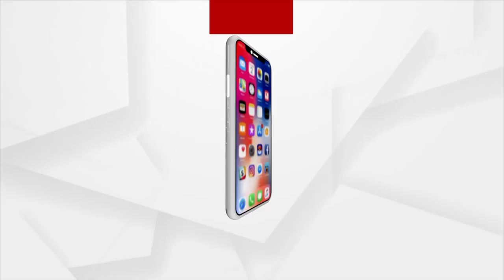ଖରସ୍ରୋତା ପ୍ରକଳ୍ପ ଆରମ୍ଭ ରୁ ସ୍ଥାନୀୟ ଲୋକେ ଏହାକୁ ବିରୋଧ କରିଥିଲେ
ଖରସ୍ରୋତା ପ୍ରକଳ୍ପ ଆରମ୍ଭ ରୁ ସ୍ଥାନୀୟ ଲୋକେ ଓ ପ୍ରଶାସନ ଭିତରେ ଦେଖାଦେଇଥିଲା ବିବାଦ। ଏପରିକି  ବୁନ୍ଦାଏ ପାଣି ଦେବୁ ନାହିଁ ବୋଲି ଅଡି ବସି ଖଣ୍ଡଯୁଦ୍ଧ କରିଥିଲେ ସ୍ଥାନୀୟ ଲୋକେ ।